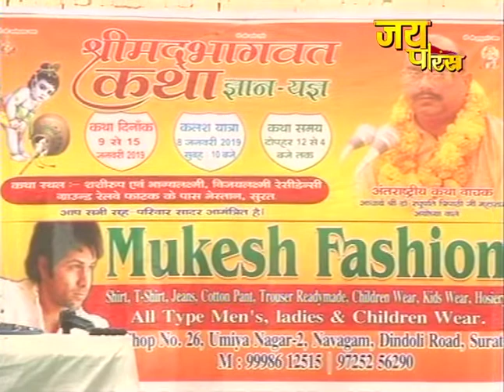Dr. Raghupati Tripathi ji Maharaj | Day - 9 | Surat | Shrimad Bhagwat Katha | डॉ. रघुपति त्रिपाठी जी